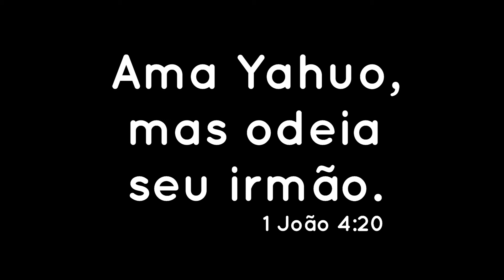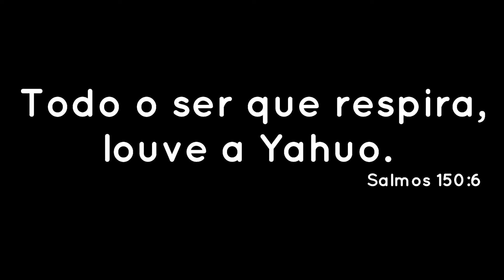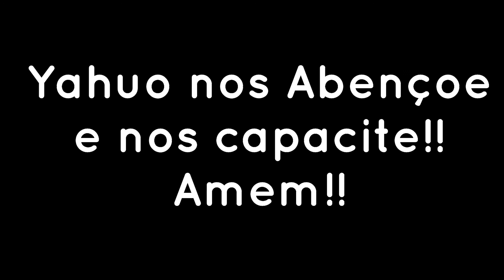Seu nome é Yahuo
Qual o Seu nome & Sua verdadeira religião?

O seu nome é YAHUO
A pronúncia se assemelha ao som da respiração
(Inspiração e a Transpiração) = iiauurooo

Ele nos amou primeiro...
Deu-nos a vida num sopro Salmos 144:4
Então nós o amamos..
Assim deveria ser…
Mas o nosso amor se esfriou Mateus 24.5-14
Você sabe quem é o teu irmão?
Yahuo amou a humanidade e fez sua oferta. João 3:16
O Cordeiro perfeito definiu irmão todos que obedecem* ao Pai (Yahuo) Marcos 3.34
Ama Yahuo, mas odeia seu irmão. 1 João 4:20
Ama Yahuo, mas ignora o teu próximo? Lucas 10.29-37
Ama Yahuo, e esquece da verdadeira religião. Tiago 1:27
Contudo Yahuo protege o estrangeiro e sustém o órfão e a viúva. Salmos 146.5-9
Os que buscam Yahuo de nada têm falta. Salmos 34
Yahuo importa com a nossa vida Salmos 41
A vida importa porque nela pronunciamos o teu nome.
Todo o ser que respira, louve a Yahuo Salmos 150:6
Importa que a nossa vida seja expressão da tua vontade!
Que voltemos a ser sua imagem e semelhança
Porque oportunidades  vão vir!!
E o AMOR precisa ser provado dentro de ti!!
Yahuo nos Abençoe e nos capacite!! Amém!!